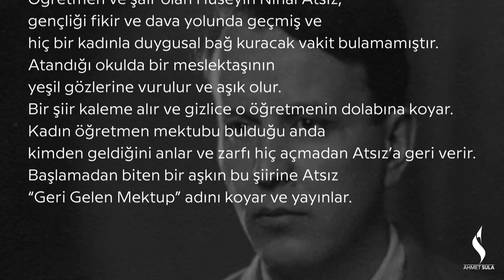Geri gelen mektup Hüseyin Nihal Atsız